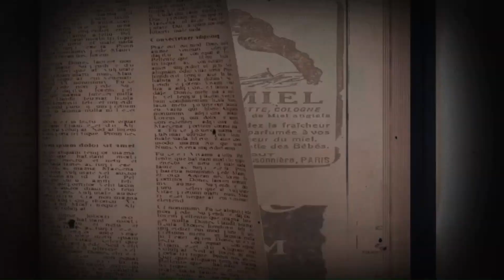Country Fried Remixes - Hungry Like The Wolves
A Country-Fried Version of Hungry Like the Wolves by Duran Duran